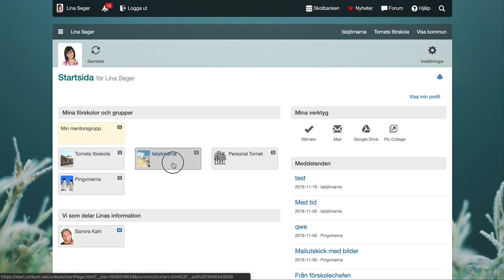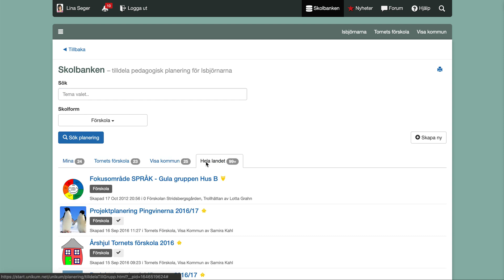Levande läroplan förskola